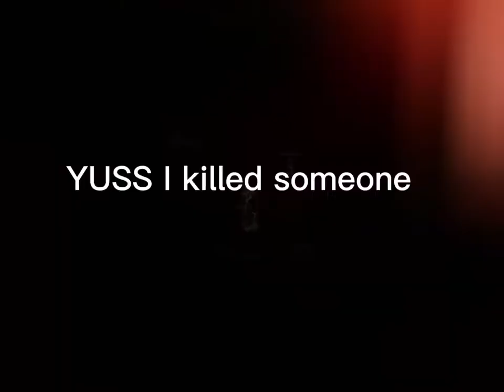￼ playing murderers and ￼￼ sheriff